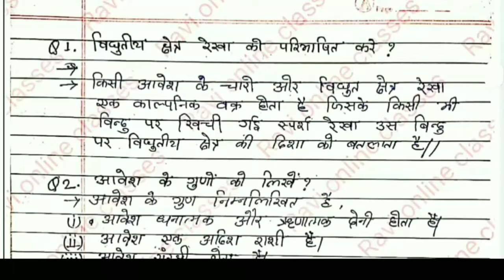12th Physics ! महत्वपूर्ण लघु उतरिय प्रश्न | Guess Short Questions ! इसबार बोर्ड परीक्षा में आना तय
1. important lesson 4 electric potential Ka discuss 2. according to NCERT 3.lesson 2 part 1 3. Lesson 1 part 1~